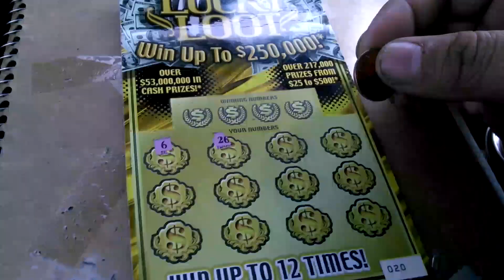Florida lottery scratchoff #4231